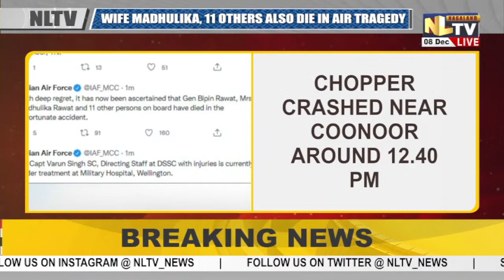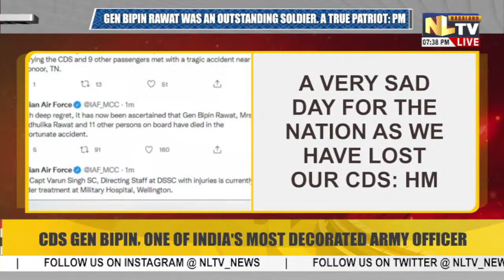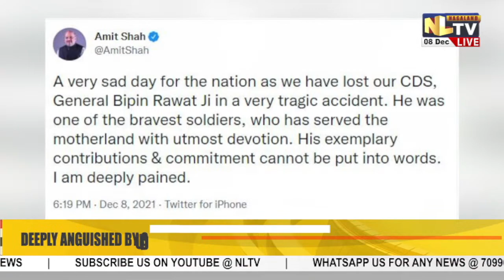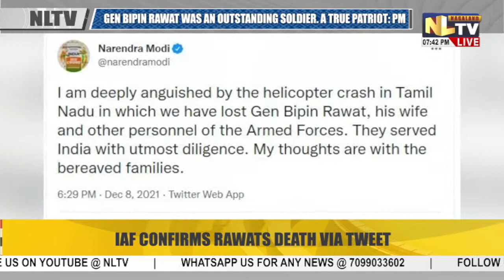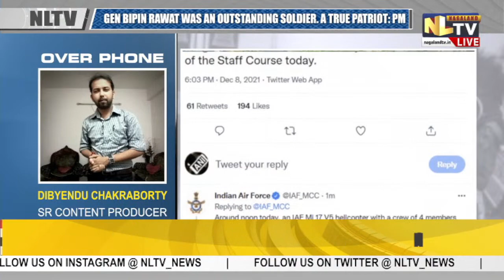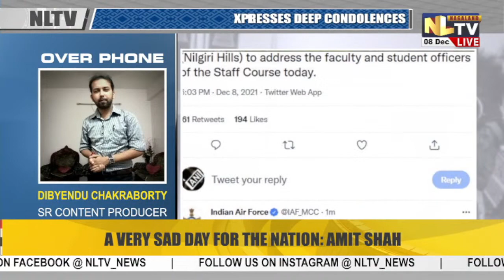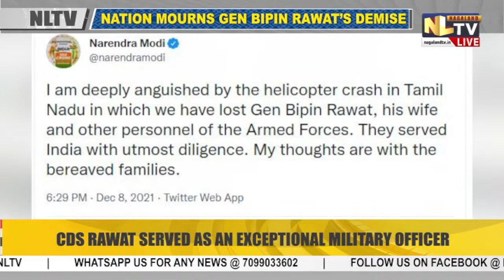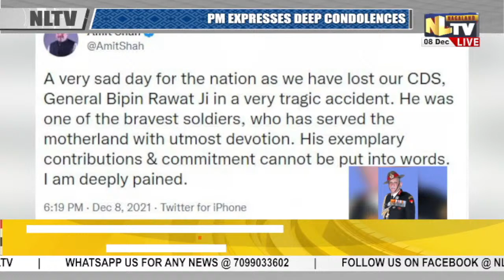INDIA'S FIRST CDS NO MORE || BIG BREAKING || LIVE